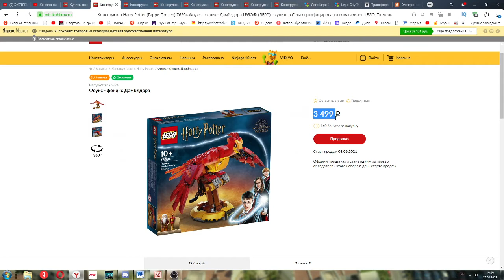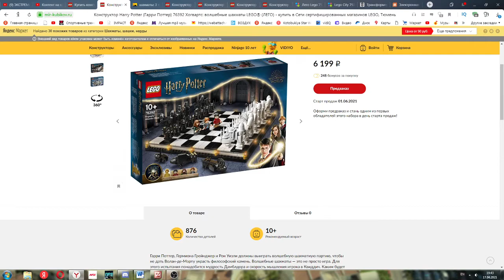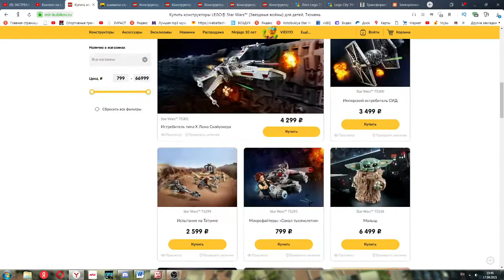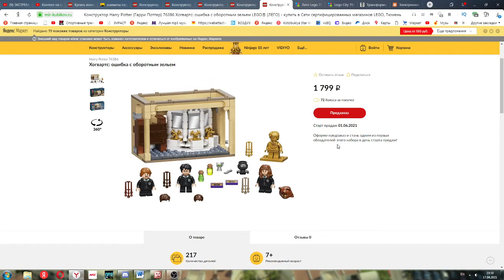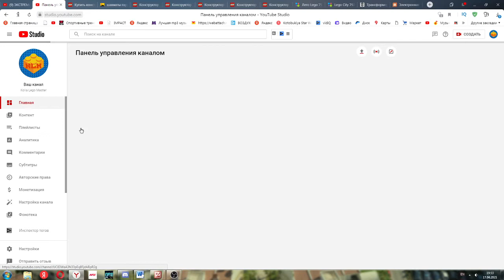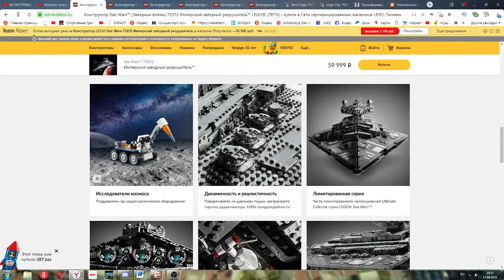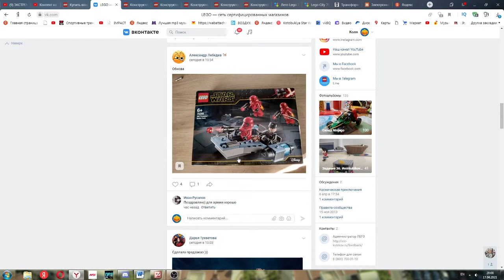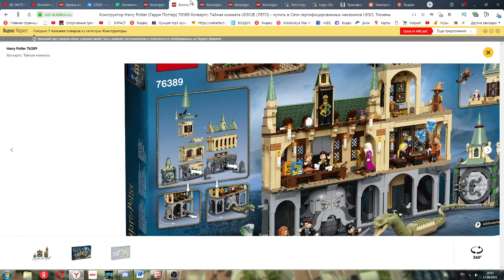Новинки по LEGO Гарри Поттер !!! Юбилейная серия !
Новинки по LEGO Гарри Поттер !!! Юбилейная серия !                                                         INSTAGRAM Страница ВК Группа ВК Discord сервер